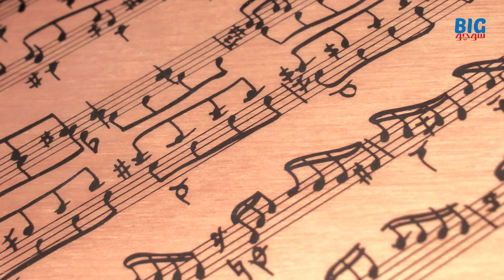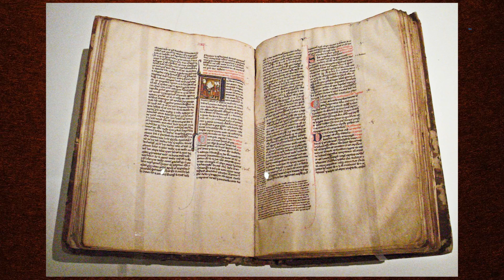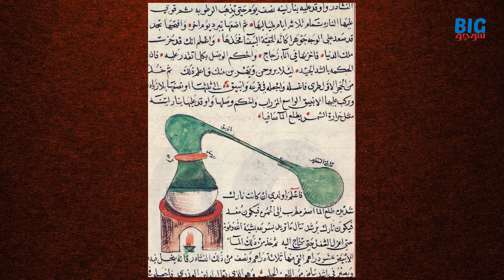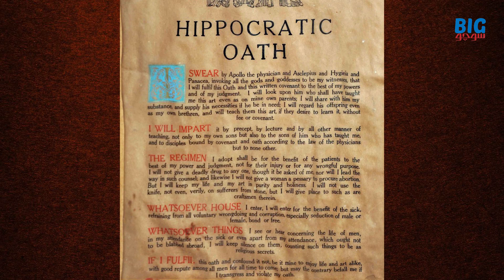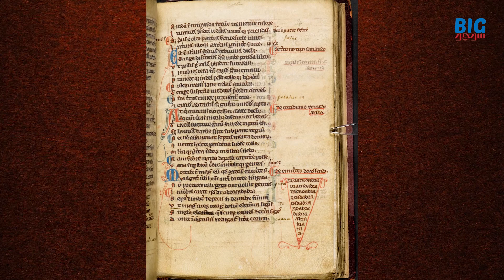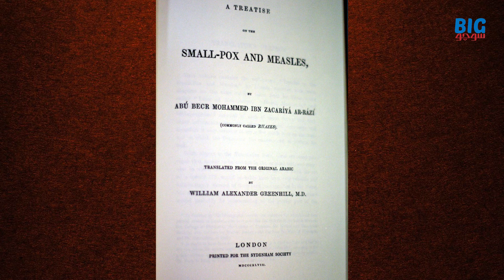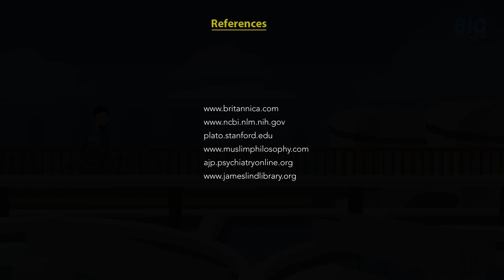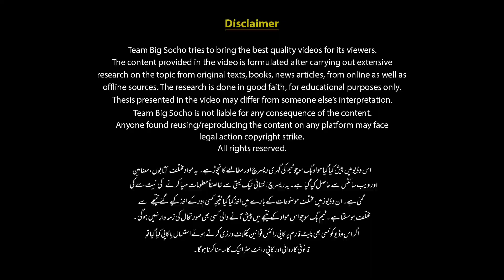Islamic Golden Age 06 | Al-Razi | Great Philosopher, Physician, Psychologist | Faisal Warraich